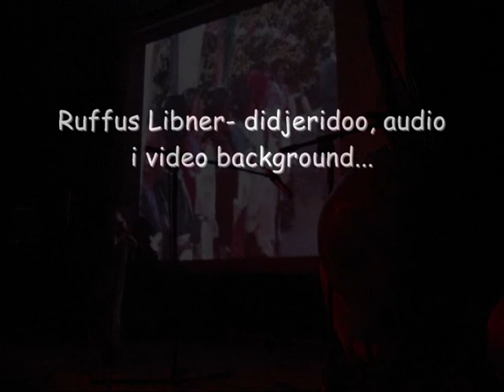Radio Samsara @ Pogodna - Tara Mantra .wmv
live at "Ośrodek Działań Twórczych pogodna"
Ruff Libner - didjeridoo, audio & video background
Gwidon Cybulski - vokal, ngoni...